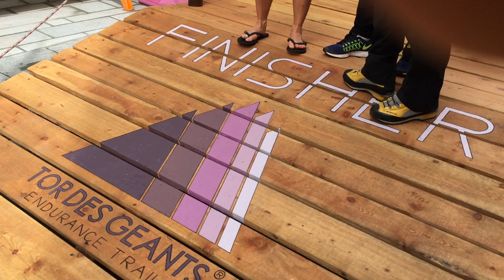Tor des Géants - Live with Gadin - Borzani, Bosatelli and Nancoz at the arrivals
Silvano Gadin at the arrivals interviews Lisa Borzani Oliviero Bosatelli and Michael Nancoz.

Project Pillow Lab